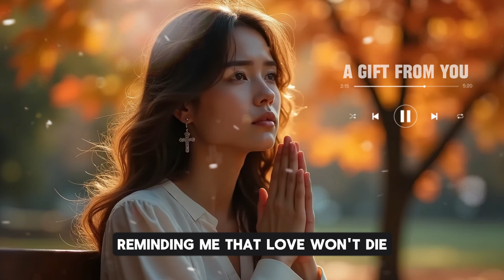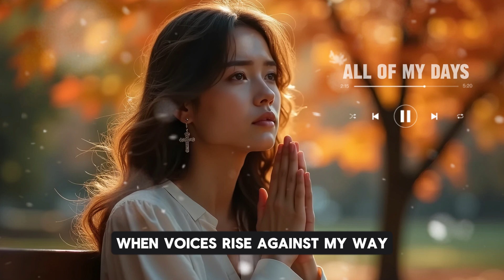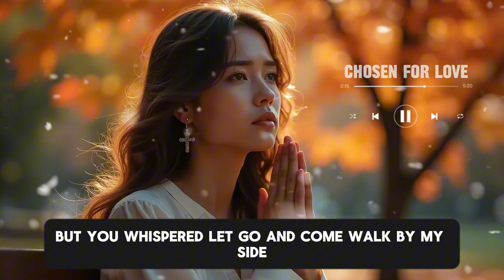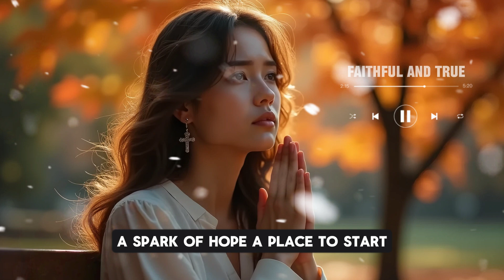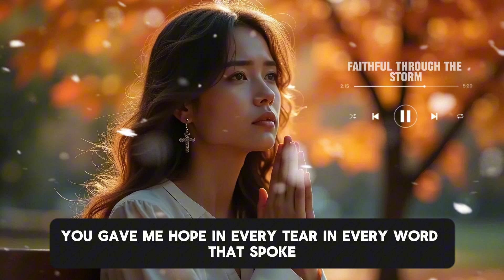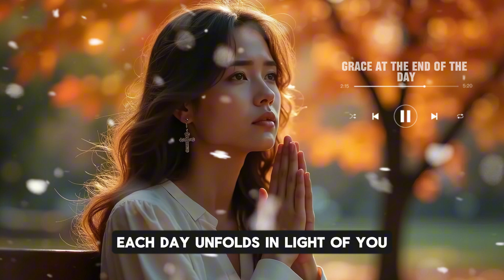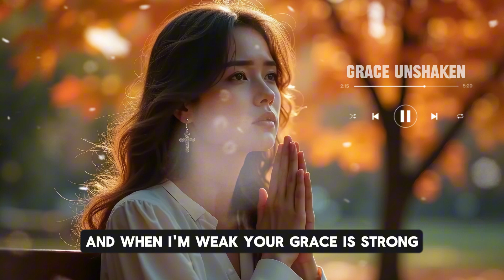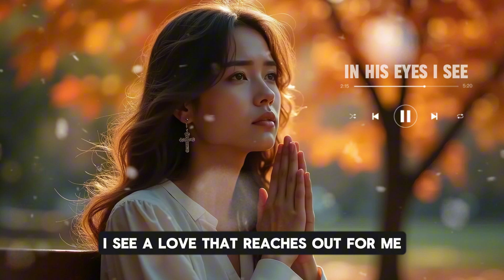New Praise & Worship Songs 2024 | Top Contemporary Christian Music | Inspiring Lyrics Playlist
This playlist brings together the latest and most inspiring worship music from the Christian music community. Featuring soulful lyrics, uplifting melodies, and powerful messages, these songs are crafted to help you connect with God, deepen your faith, and find peace in His presence. Whether you're looking for a moment of worship, a soundtrack for your prayer time, or simply beautiful music for your day, this playlist has something for everyone.

💖 Playlist Highlights:

Brand new worship songs for 2024
Contemporary Christian music from top artists
Uplifting lyrics and melodies that inspire faith and hope
Ideal for prayer, meditation, and relaxation
Lyrics included for each song

🙏 May this music be a blessing to you and your loved ones!

🙏 Verse of the Day: Psalm 47:6-7 – "Sing praises to God, sing praises! Sing praises to our King, sing praises! For God is the King of all the earth; sing to him a psalm of praise."

✨ Enjoy Worship in His Presence ✨
Relax and let go of stress, as each song draws you deeper into a place of peace and worship. Blessings!

New Praise and Worship Songs 2024
Contemporary Christian Music 2024
Christian Music Playlist 2024
Best Worship Songs 2024
Gospel Worship Songs 2024
Praise and Worship Songs with Lyrics
Hillsong Praise and Worship Songs 2024
Relaxing Worship Music for Stress Relief
Inspiring Christian Music 2024
Worship Music Playlist 2024
Top Christian Worship Songs 2024
Uplifting Praise Songs 2024